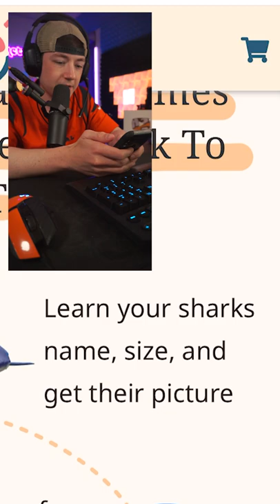I bought every weird advertisement I saw on Instagram...is the last one actually real?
I wanted to click on every ad I saw and buy the product to review...Streamer gaming moments and funny memes. YouTube is awesome!

[] The items:

All links help support me as well!